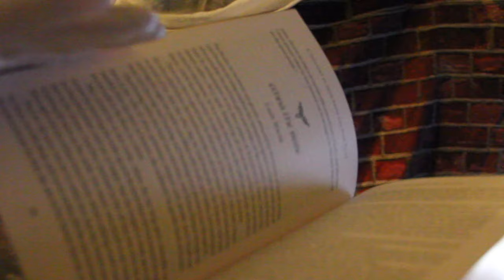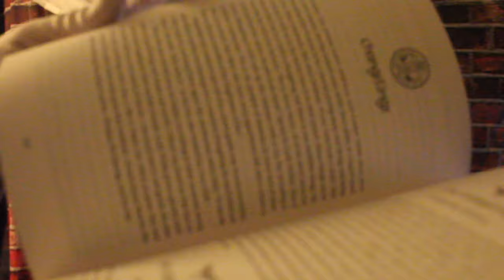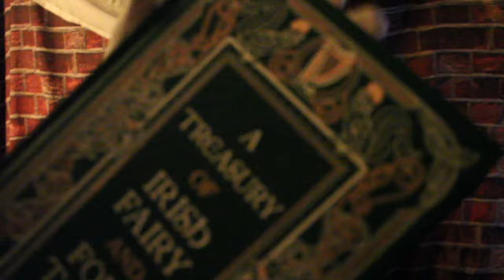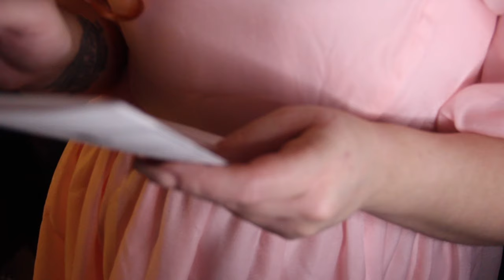Borrowing a Book From Penelope Featherington 📖 ASMR 📚 Bridgerton RP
ASMR RP inspired by Bridgerton. Today you borrow a book from Penelope Featherington.
This Video was made for ASMR. ASMR can be used for Relaxation, Sleep & Head Tingles. With how stressful life can be I hope to bring some sort of Escape from that anxiety, stress or Insomnia.

😴 My ASMR Albums😴 Search CalmingEscape Itunes Amazon